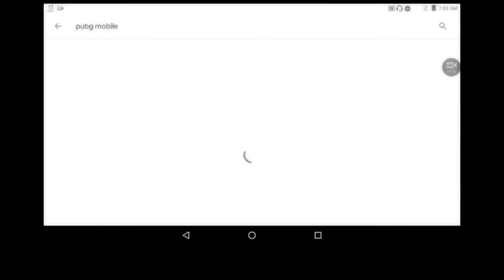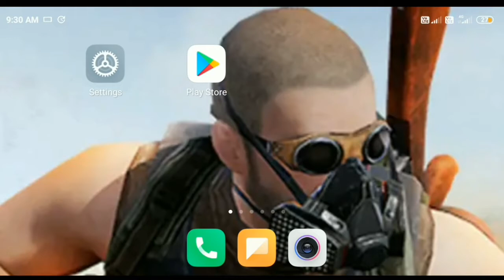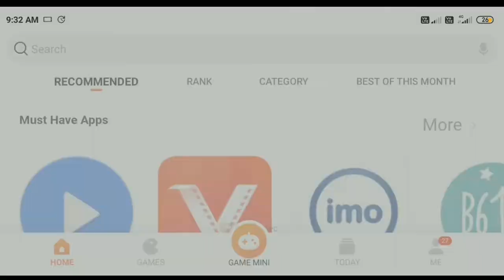How to download pubg mobile India 😵😵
pubg
pubg is back
pubg mobile India
Mobile gaming
android
ios
danger zone
Hello guy pubg mobile link